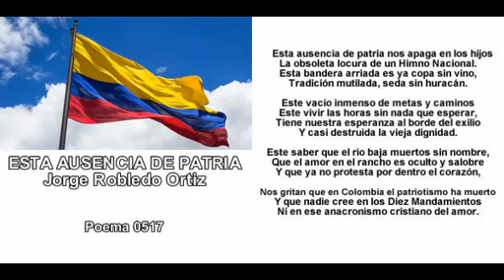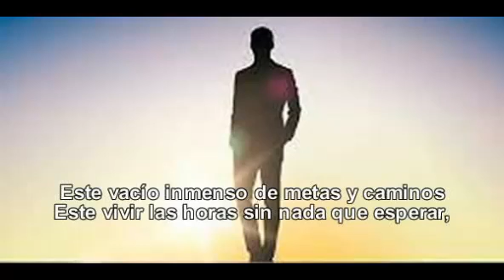0517 21 08 10 ESTA AUSENCIA DE PATRIA Jorge Robledo Ortiz